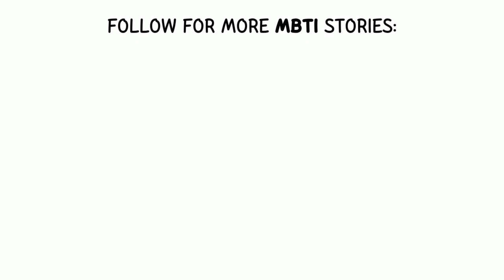when the INTP meets an ENTJ 🤣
INTP and ENTJ arguing about arguing...

🤯 I make funny stereotypical MBTI videos.

The 16 Personalities of the (MBTI) Myers-Briggs Type Indicator are INFJ, INTJ, INFP, ISFP, INTP, ISTP, ISFJ, ISTJ, ENFP, ENTP, ESTP, ESFP, ENTJ, ESTJ, ENFJ, ESFJ.